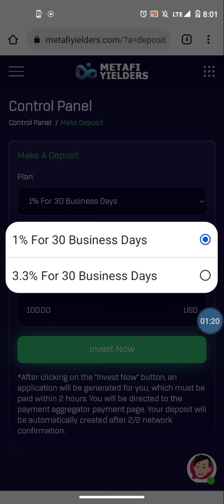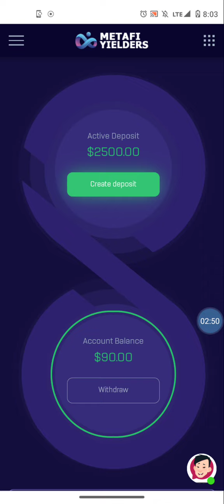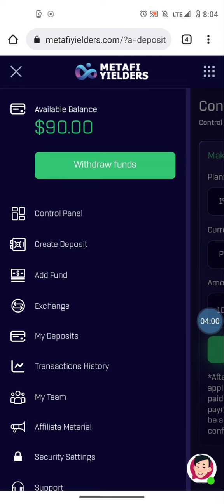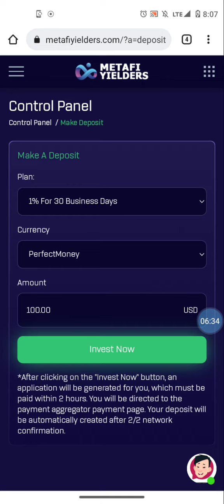🔥MetaFi Yielders | How To Compound or Re-invest Earnings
METAFI YIELDERS
Earn Up to 3.3% Hands Free Passive Income using
MetaFi Yielders. This Yield Farming Opportunity allows you to make a deposit and earn a daily profit for doing so.

Earn 1.5% Daily for 200 Days and achieve 300% Returns on Your Deposit. Pegasus Trading System is trading company who uses actual human traders actively trading crypto currency every day which means they pay 7 days a week! This is a Passive Hands Free Platform where you can Earn without Referrals. If you do enjoy sharing referral links this opportunity has a very lucrative affiliate program that lays up to 20% commissions 9 levels deep, with the possibility of earning additional bonuses along the way. You can Deposit Many different cryptos, Pegasus Pays in Bitcoin!

Earn Passive Income Daily Hands Free!  Earn Between 5% & 9% Weekly!

✅EminiFX Trading Platform
NY Based Company

Learn how to earn every TWO HOURS and up to 3.6% DAILY using the Cryptos OTC Trading Platform (COTPS)!

Novatech FX Trading Platform-
✅ 3 Years in Business One of the Most Legit Opportunities Available
✅Earn Passive Income Daily Hands Free!  Potential to Earn up to 3% - 5% Weekly
✅Withdraw Your Money Whenever You want to!

IGMFX is a solid A - Book forex broker who has pro traders who allow you to connect to their PAMM MetaTrader4 account and provide a 50/50 profit split on profits generated monthly, no set up or monthly fees.  Monthly target goal is 40%-50% and they reach that and also exceed it too!

If you have any questions I will be glad to meet up with you over a private zoom to get you set up the right way. I'm on Eastern Time (EST) so just let me know a time that works for you and I'll send you a Zoom link...